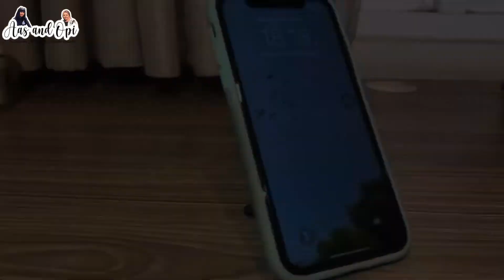ANEH, TAPI BERGUNA!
Yuhu!
Shopee haul barang-barang aneh part 2!
Kira-kira kali ini kita ada 4 barang yang cukup aneh tapi berfaedah juga sih sebenernya hahaha.

Klik link disini buat cek barangnya!

Saling follow di SocMed lainnya yuk!☺️